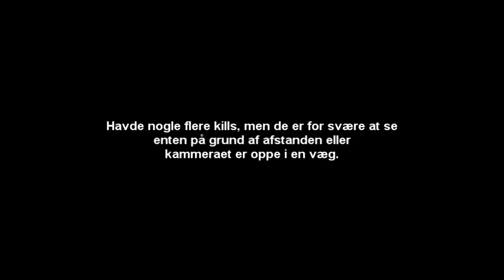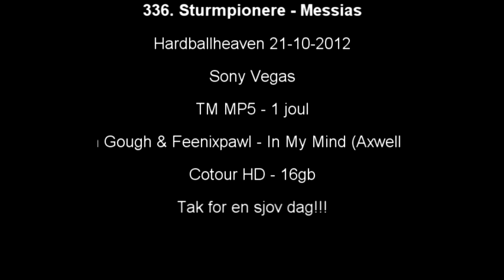Hardballheaven 21/10/2012 - Messias - airsoft